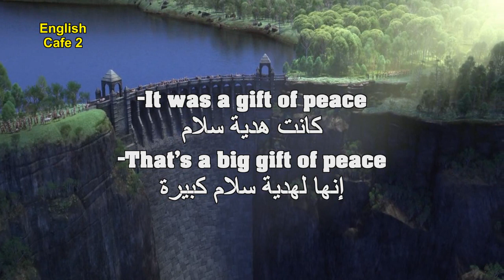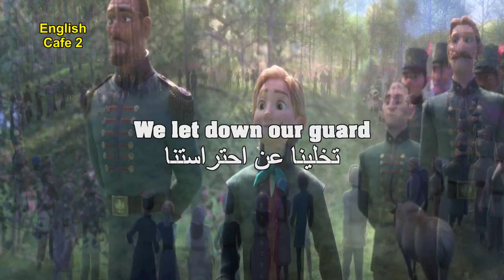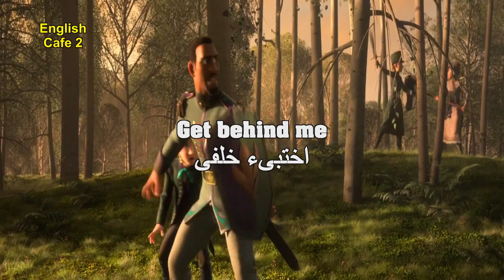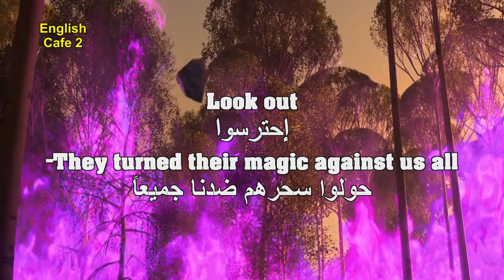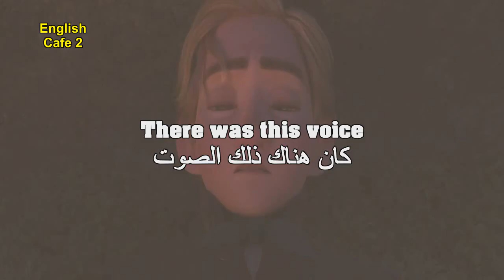Watch Frozen For English Learners 3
Queen Elsa starts hearing a mysterious melodic voice calling to her. Unsettled, she answers it and that awakens the elemental spirits that lead her to a quest to restore an old injustice